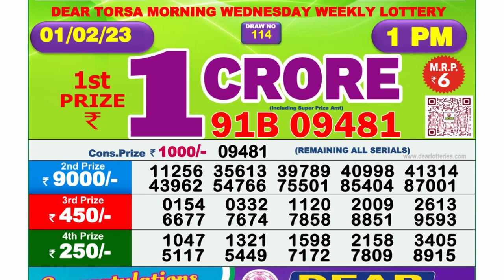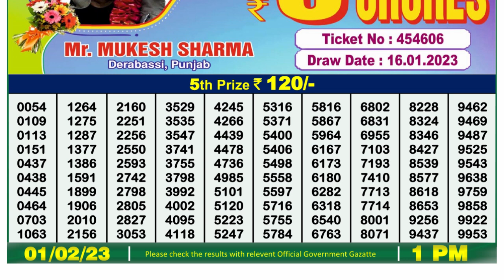Dear Lottery Sambad 1pm today 01.02.23 Nagaland State Lottery Result